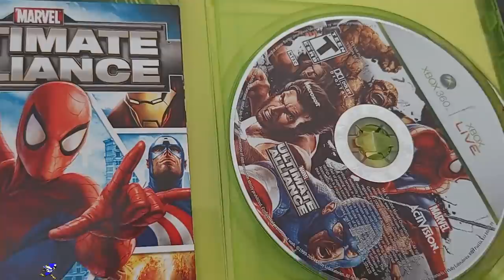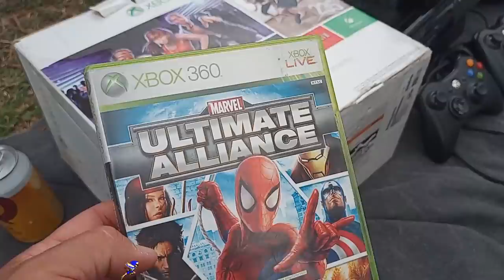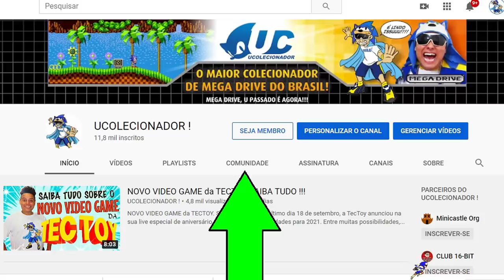Feira do Rolo Carapicuíba novo local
nesse video eu mostro o novo lugar onde se encontra atualemente a feira do rolo de carapicuiba , ( video gravado em dezembro de 2020 ), apesar da feira estar em um lugar bem legal (campo de futebol ) nao aparece muita coisa legal para se comprar, tem muita muambe e lixo no chão mais feira do rolo é sorte  principalmente a feira do rolo de carapicuiba ! se a feira do rolo mudar de local eu atualizo voces aqui no canal ucolecionador !

PSN e LIVE: UColecionador
Skype: UColecionador2
YouTube Canal: UColecionador !
PARCEIROS :
Assista  meu Melhor CLIP !!!

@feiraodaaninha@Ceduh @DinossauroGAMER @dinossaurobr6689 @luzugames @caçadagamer